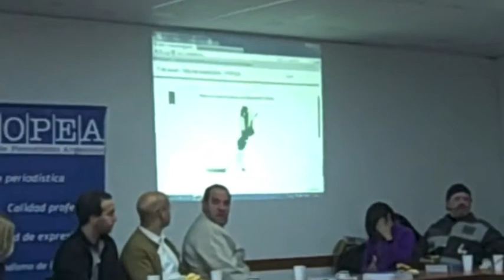Acto por el Día del periodista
Año 2012. Acto realizado en el anexo de la Camara de Diputados